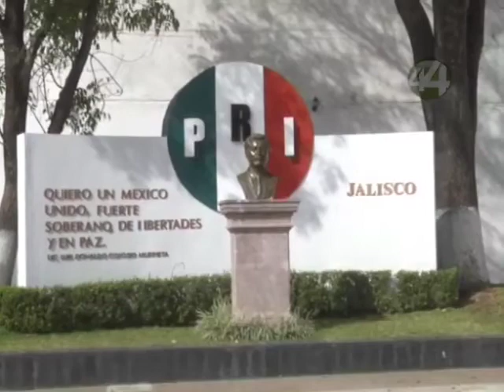Señal Informativa: Descontento por reformas no afectará al PRI en las elecciones: César Camacho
El PRI no cree que el descontento generado por las reformas fiscal, educativa o energética, vaya a generar que pierdan las elecciones de 2015, en ayuntamientos metropolitanos o en la Cámara de Diputados, aseguró el líder nacional del tricolor, César Camacho Quiroz, quien presidió la asamblea nacional del Frente Juvenil Revolucionario (FJR), en el estadio panamericano de volibol.

Informa: Ignacio Pérez Vega